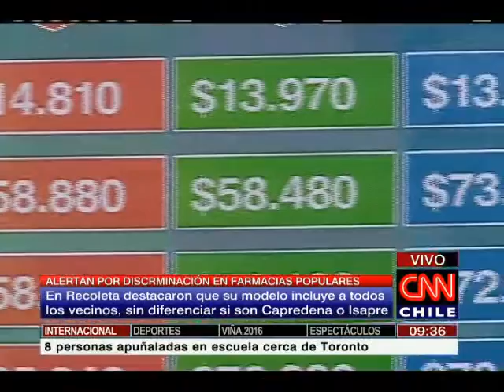Jadue por farmacias: "No le preguntamos a nadie qué sistema de salud tiene"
El alcalde de Recoleta se mostró orgulloso por la gran expansión de farmacias municipales